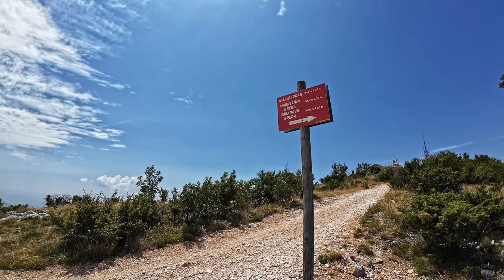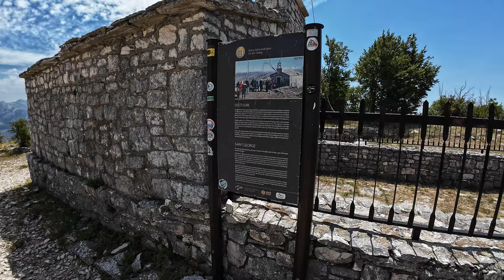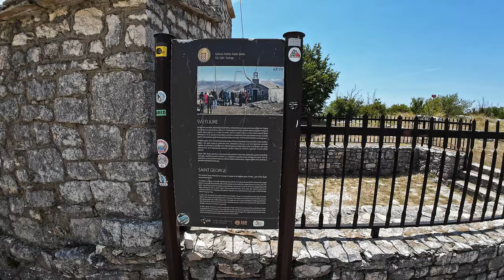Sveti Juraj, Kozjak, 676m - planinarenje [135. VRH iz serijala SVI HRVATSKI VRHOVI] 4K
👉 POGLEDAJ posjetu 135. vrhu iz serijala SVI HRVATSKI VRHOVI vrhu Sveti Juraj visine 676m koji se nalazi na planini Kozjak.

( Check my visit to Croatian 135th peak Sveti Juraj 2217ft from my Youtube series "All Croatian Peaks". I hike in Croatia as a part of my hiking in Croatia travel vlog. Peak is located in Split Dalmatia county. )

Vrh se nalazi u regiji 18. Dalmacija prema klasifikaciji Hrvatskog Planinarskog Saveza.

Početak se nalazi kod mjesta Bobani u Splitsko dalmatinskoj županiji.

MOJE OCJENE
1. Težina: 18
2. Markacije: 75
3. Pogled: 100

🆘 PODRŽITE MOJ RAD, Veliko Hvala 🆘
Bitcoin: [ 14yyb87SSpzXpLnoXCa9ff6kLY5oEJjUwP ]